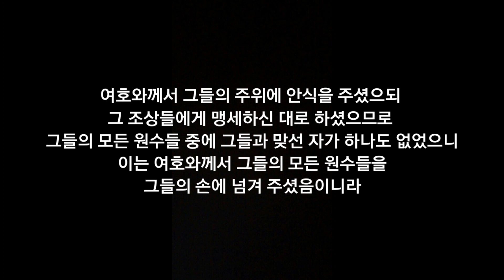하나님의 안전장치